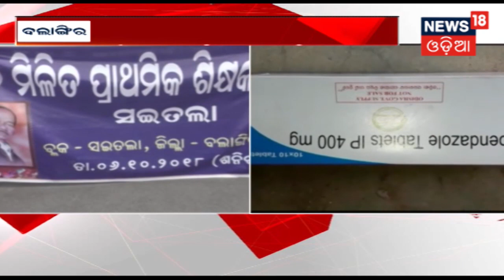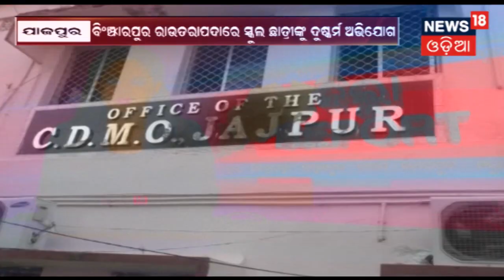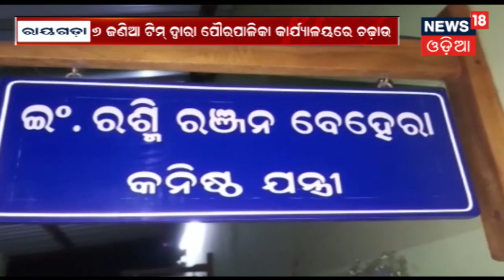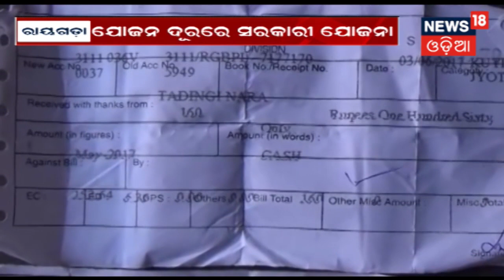ZILLA REPORT | 06 Oct 2018 | News18 Odia